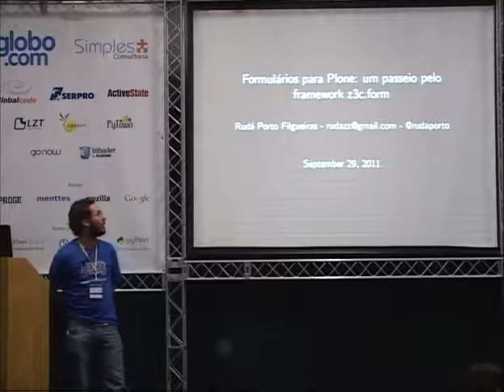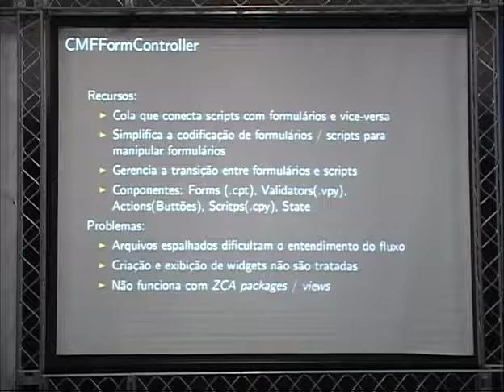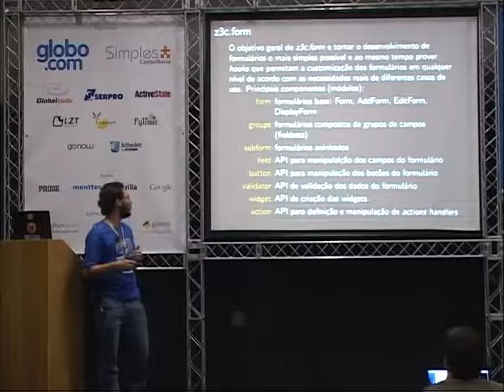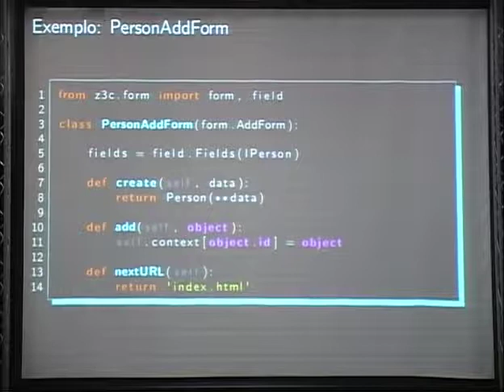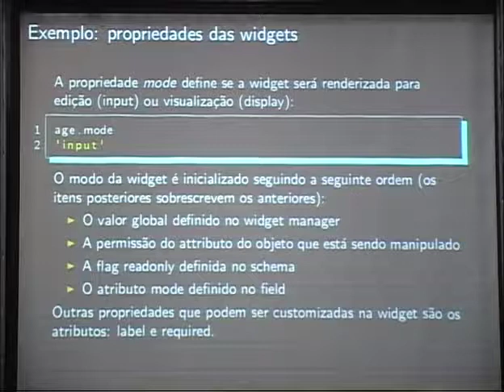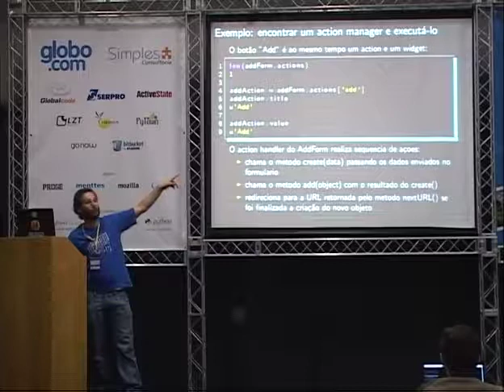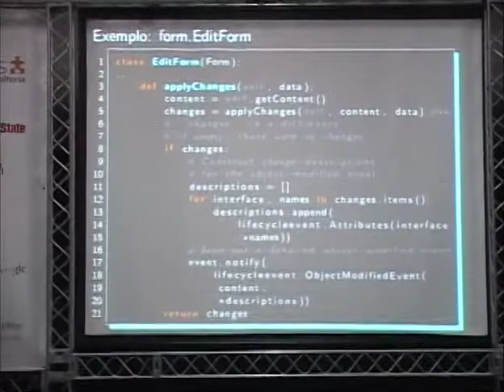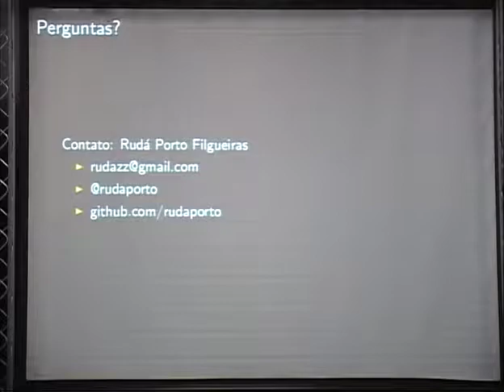1 Rudá Porto Filgueiras Formulários para Plone um passeio pelo framework